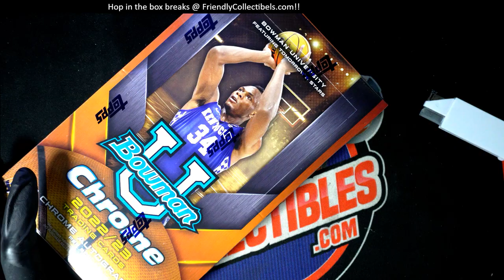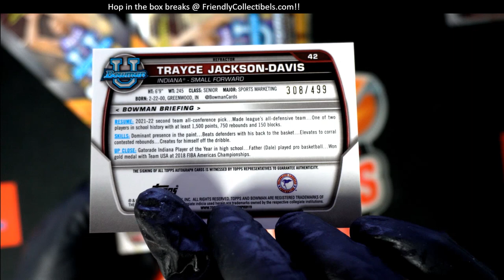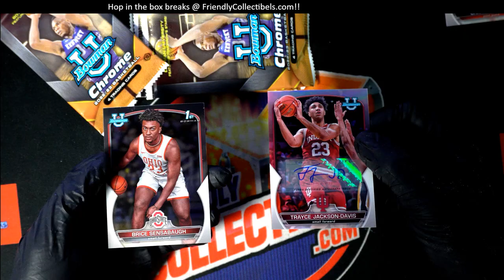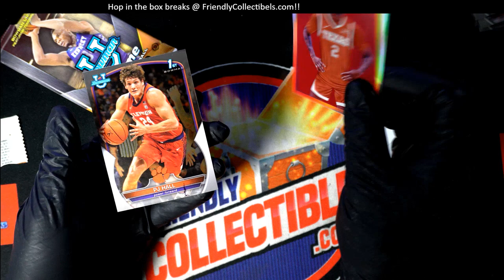2022 23 BOWMAN UNIVERSITY CHROME BASKETBALL HOBBY BOX PACKS